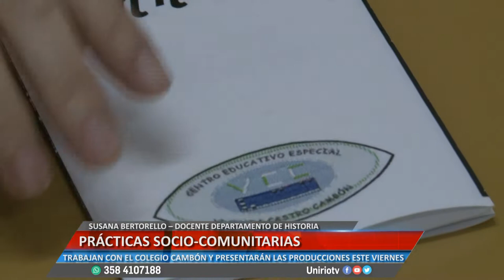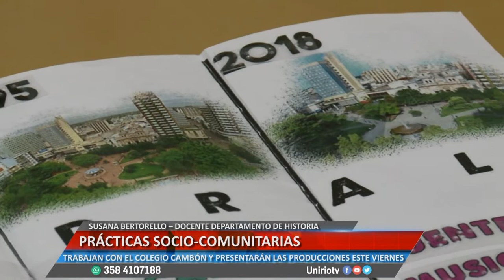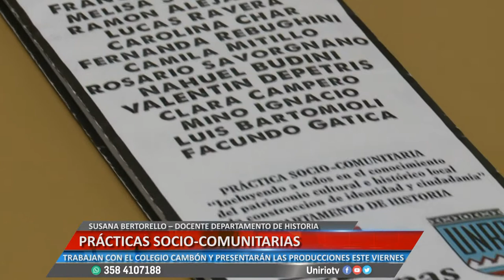PRÁCTICAS SOCIO-COMUNITARIAS - SUSANA BERTORELLO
TRABAJAN CON EL COLEGIO CAMBÓN Y PRESENTARÁN LAS PRODUCCIONES ESTE VIERNES
Facebook.com/uniriotv
Twitter.com/uniriotv